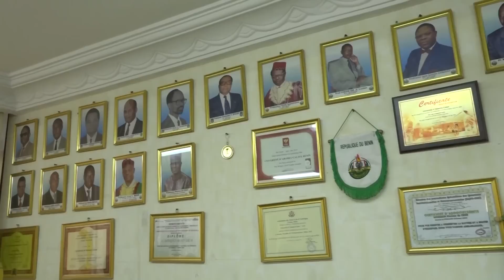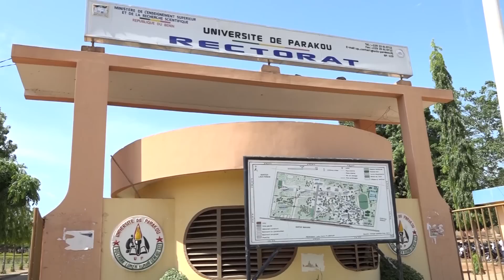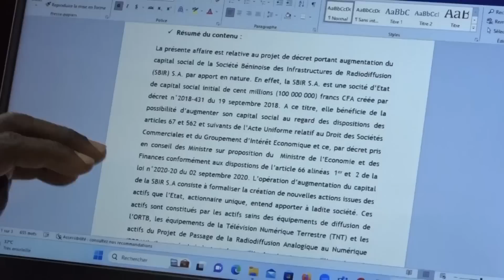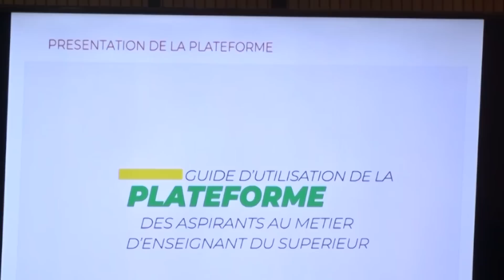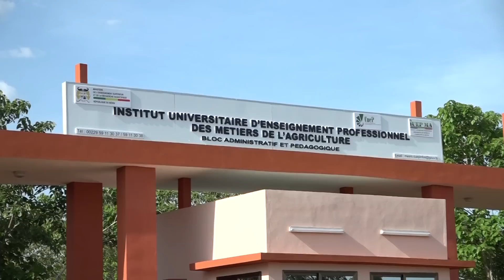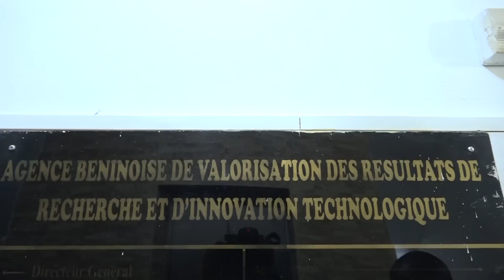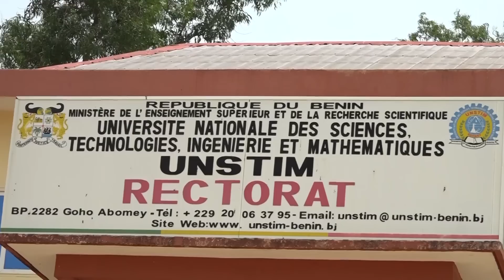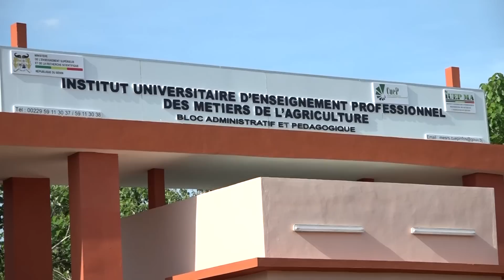An 2 du PAG 2 / Enseignement supérieur : Des réformes pour une nouvelle dynamique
La dynamique dans le sous-secteur de l'enseignement supérieur et de la recherche scientifique est irréversible. La Ministre Éléonore YAYI LADEKAN et les cadres de son ministère travaillent d’arrache-pied pour apporter des réponses aux problèmes qui minent le sous-secteur.

Si le premier mandat du Gouvernement du Président Patrice TALON a consisté à asseoir les bases d'un enseignement supérieur performant, le deuxième mandat du Président de la République qui est dans sa deuxième année, s'inspire du diagnostic pour des solutions concrètes. De façon globale, la mise en œuvre de ces solutions, amène à une appréciation satisfaisante.

Suivez à travers ce magazine, les actions déployées par le gouvernement du Président Patrice TALON pour avoir des enseignants du supérieur de qualité pour des étudiants bien formés dans un environnement où tous s'épanouissent.